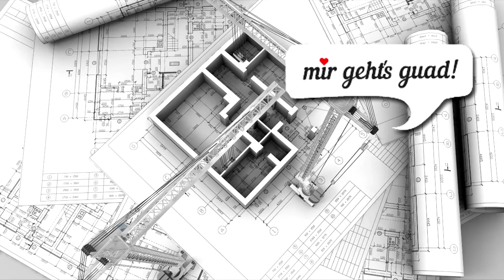SPREITZER BAU Ybbsitz : Endlich: Einheitlich Akkus für alle Werkzeuge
Bei SPREITZER BAU in Ybbsitz gibt es die EINHELL Geräte,
die alle mit demselben Akku beladen werden können.
Kein Akku und Akkuaufladegeräte- Salat mehr ! Das ideale Geschenk für den Heimwerker